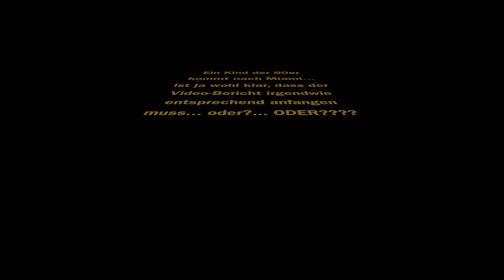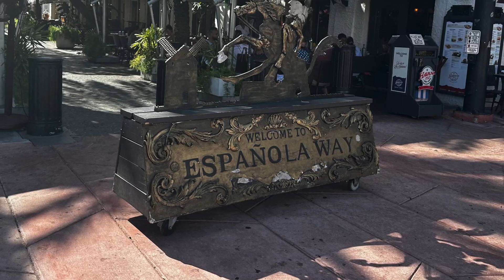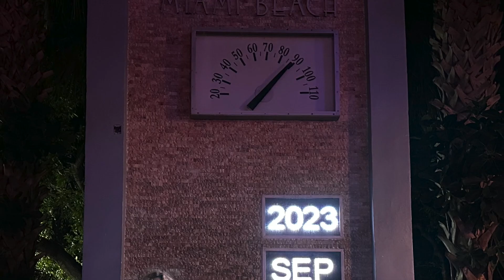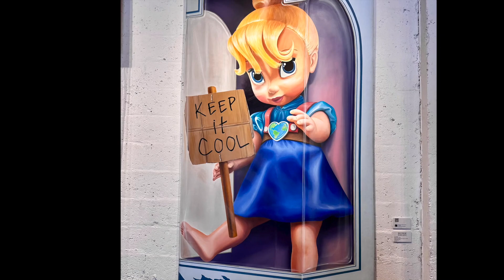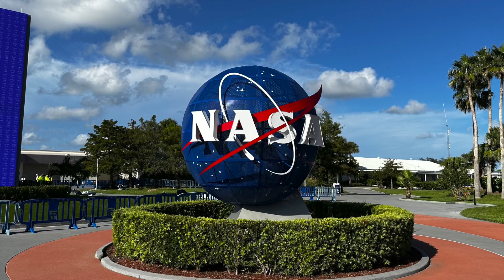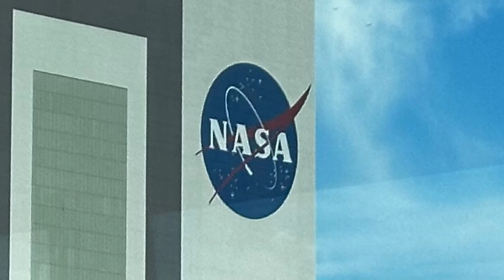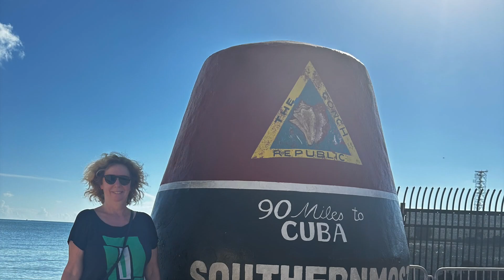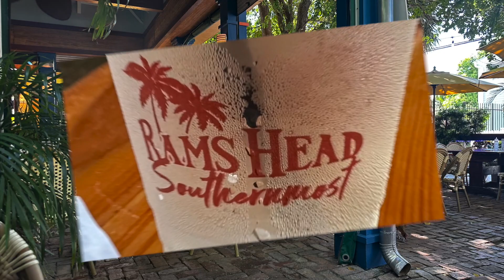Unser Urlaub in Miami 2023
Nach unserer Kreuzfahrt haben wir uns noch 1 Woche Miami und Umgebung angesehen... hier ein kurzer Zusammenschnitt. Viel Spass!